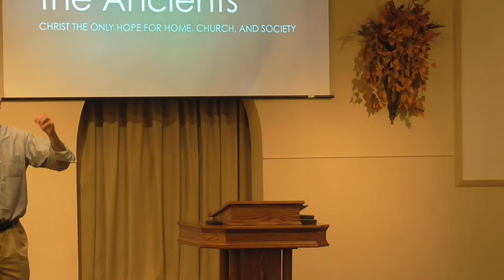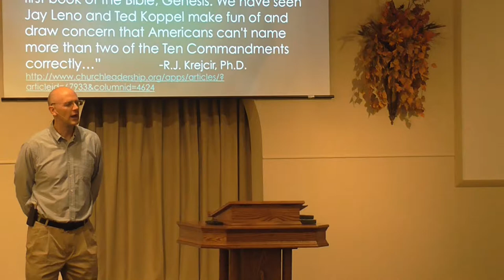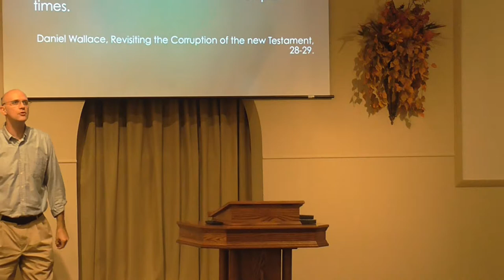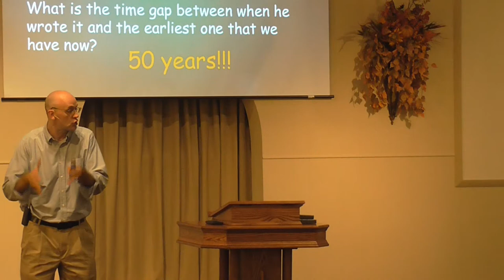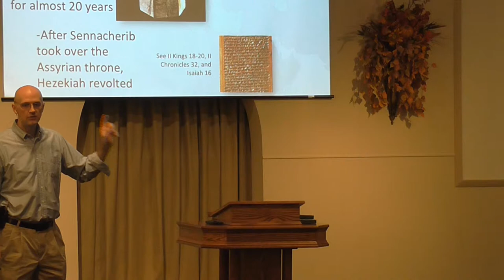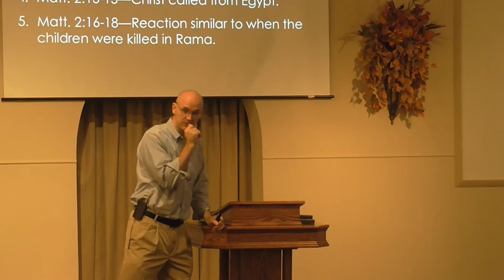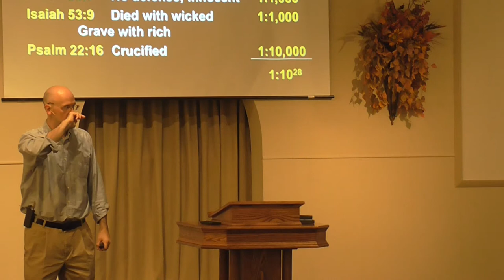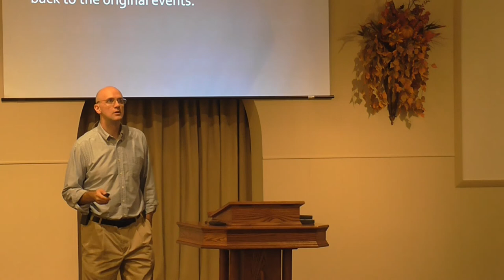10.7.18 Sermon, M.A.P.S.